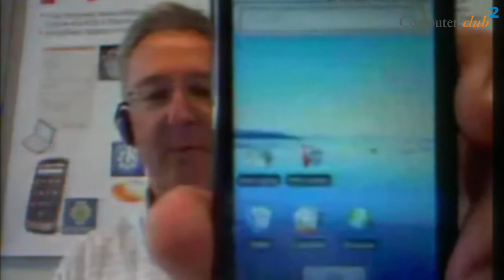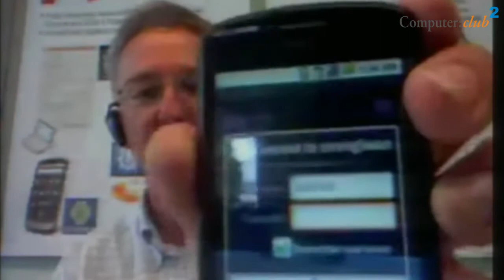Virtual Private Network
Ein Virtual Private Network (VPN) dient dazu, Teilnehmer eines privaten Netzwerkes an ein anderes privates Netz zu binden. So kann beispielsweise ein Mitarbeiter zuhause Zugriff auf das Firmennetz erlangen. Zudem kann ein VPN je nach verwendetem Protokoll durch eine Verschlüsselung ergänzt werden, die eine abhörsichere Kommunikation zwischen den Teilnehmern im Netzwerk ermöglicht. Gemeinsam mit Prof. Dr. Andreas Steffen erklärt Wolfgang Back die denkbaren Einsatzmöglichkeiten, aber auch Risiken.